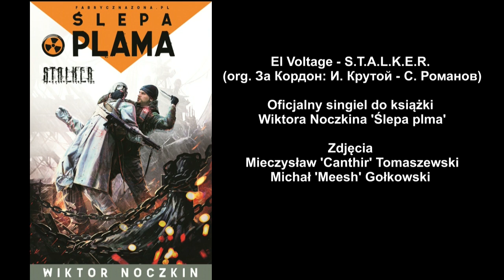EL VOLTAGE - S.T.A.L.K.E.R.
Najnowszy utwór zespołu El Voltage. Artyści zainspirowani twórczością i biografią Wiktora Noczkina nagrali swoją wersję piosenki uwiecznionej w powieści "Ślepa plama".

Premiera książki - 8 listopada.

Utwór stanowi autorską wersję znanej i lubianej na wschodzie pieśni За Кордон (И. Крутой - С. Романов).

Zdjęcia: Mieczysław "Canthir" Tomaszewski i Michał "Meesh" Gołkowski